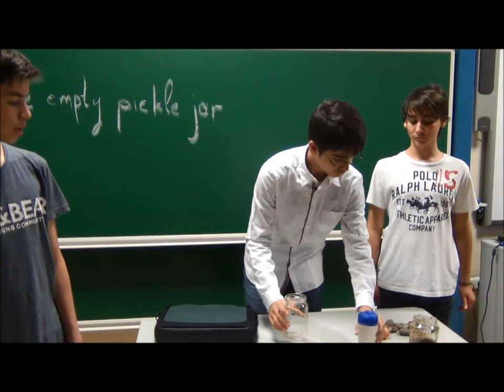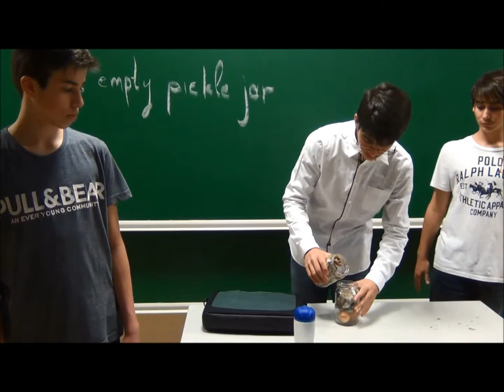The empty pickle jar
A wise story which shows which parts in life are important and gives advice on how to disregard little, unimportant things.